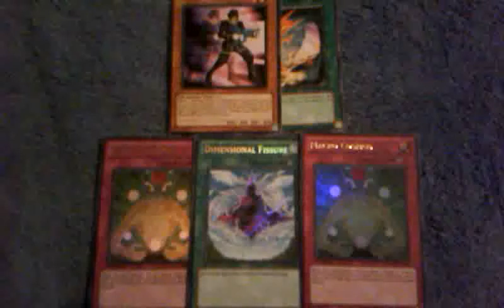Yugioh: Sending Mail To (MerchantCards)